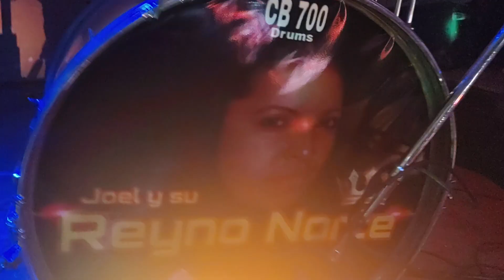JOEL 👑 Y SU REINO 🇲🇽NORTE DESDE EL SALON TARAHUMARA CHIHUAHUA